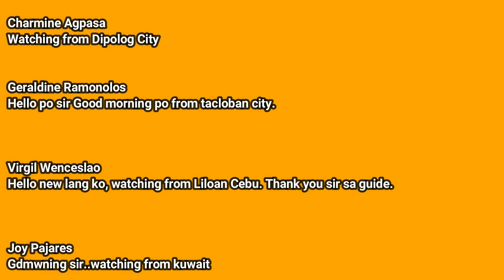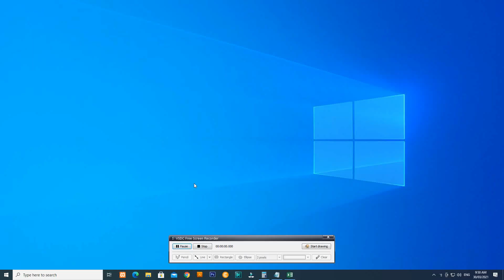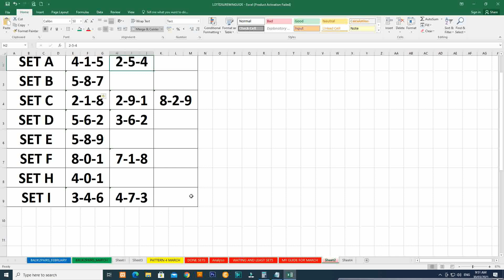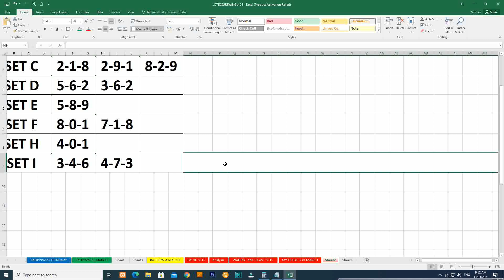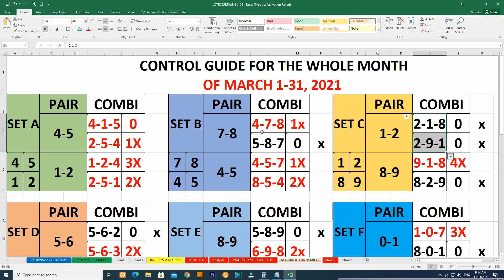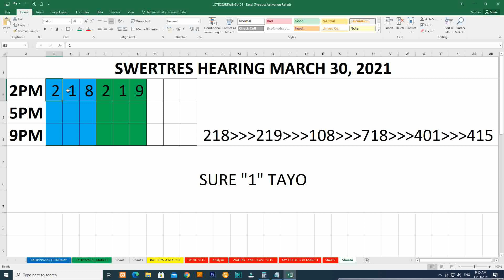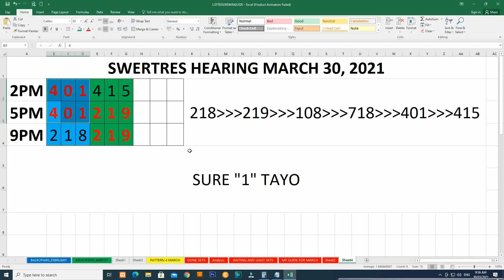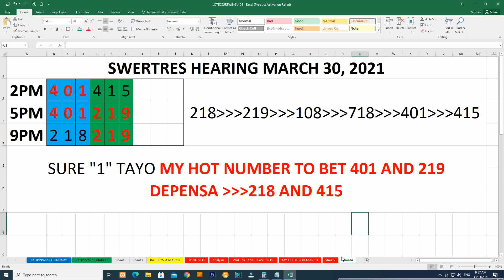RECAP SA LIVESTREAM PARA SA DI NAKAPANOOD SWERTRES HEARING TODAY ALL DRAW MARCH 30 2021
18 HITS PAIRS IN 3 WEEKS TIME BASED ON THE CONTROL SETS GUIDE

MARCH 24 2021 - NONE
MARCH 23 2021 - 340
MARCH 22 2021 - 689 AND 134
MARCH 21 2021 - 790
MARCH 20 2021 - NONE
MARCH 19 2021 - NONE
MARCH 18 2021 - NONE
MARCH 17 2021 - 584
MARCH 16 2021 - NONE
MARCH 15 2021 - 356 (HIT SA CONTROL SET 2PM )
MARCH 13 2021 - NONE
MARCH 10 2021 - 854, 930 AND 607
MARCH 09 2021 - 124 AND 918

LOTTO SUREWIN STARTER MEMBER

swertres hearing guide
Syndicate and Mirror Analysis
How to Compute Swertres
Swertres Hearing
lottosurewinph
Win Swertres
Swertres Sure Win
Swertres Surewin
Swertres Target
How to Win Swertres
swertres result
swertres result today
swertres results
swertres hearing
swertres guide
swertres today
swertres
swertres philippines
swertres results today
3d hearing today
lotto result
5pm result today
2pm result today
2pm result today
stl hearing today
stl hearing luzon
stl hearing visayas
stl hearing mindanao
swertres hearing luzon
swertres hearing visayas
swertres hearing mindanao